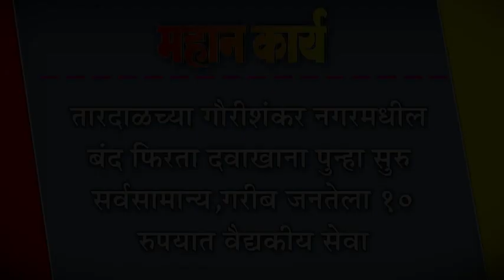तारदाळच्या गौरीशंकर नगरमधील बंद फिरता दवाखाना पुन्हा सुरु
तारदाळच्या गौरीशंकर नगरमधील बंद फिरता दवाखाना पुन्हा सुरु : सर्वसामान्य,गरीब जनतेला १० रुपयात वैद्यकीय सेवा